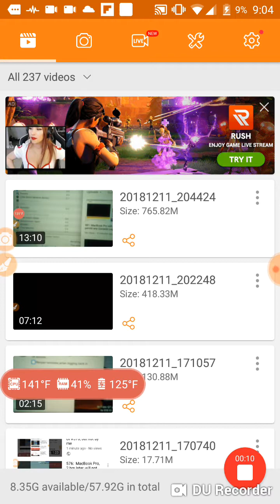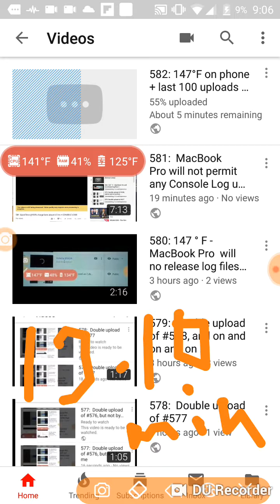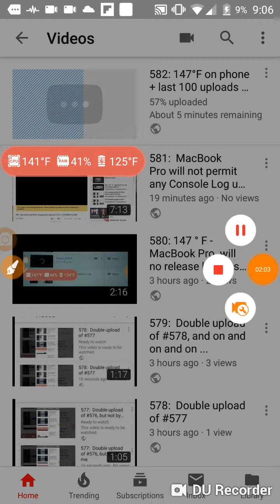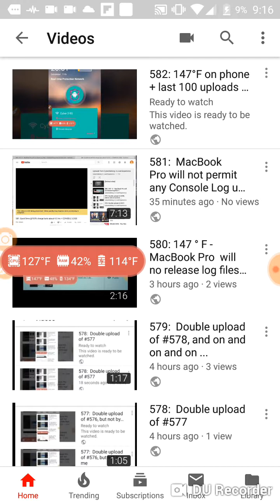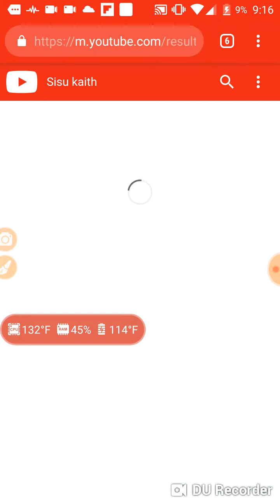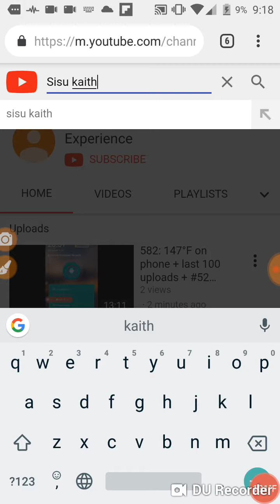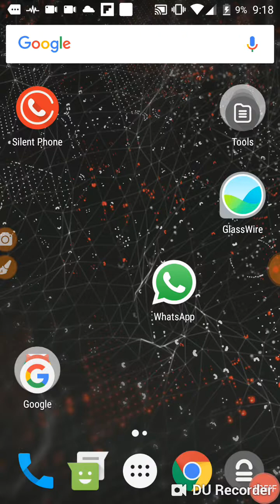583: Uploads withheld ... 569 vs. actual 582 uploads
Thumbnail is fuzzy, because screen is fuzzy, for now, it will change when "The man behind the screen" releases the upload.